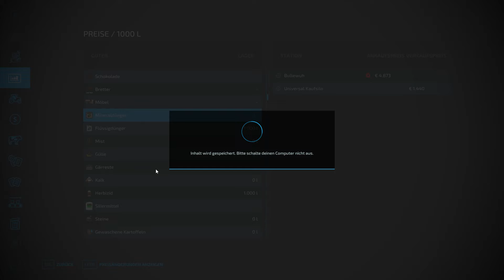LS22 Rehdornheim #13 Wir starten die Düngerproduktion